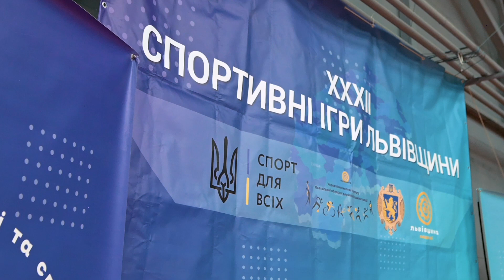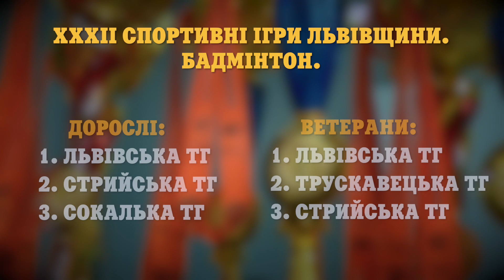СПОРТИВНІ ІГРИ ЛЬВІВЩИНИ 2023 | БАДМІНТОН | ХТО ПЕРЕМІГ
Стартували Спортивні ігри Львівщини 2023🔥

Нагороди у першому виді спорту, бадмінтоні, розіграли на вихідних. Попереду — змагання з 12 видів програми у різних куточках Львівщини впродовж року.

✅Перемогу серед дорослих та ветеранів виборола команда Львівської громади.
✅Друге місце зайняли серед дорослих вибороли бадмінтоністи Стрийської громади, а серед ветеранів – Трускавецької.
✅Третіми серед дорослих стали - представники Сокальської громади, а серед ветеранів — Стрийської.

Усього за нагороди змагались представники з 21 територіальної громади.